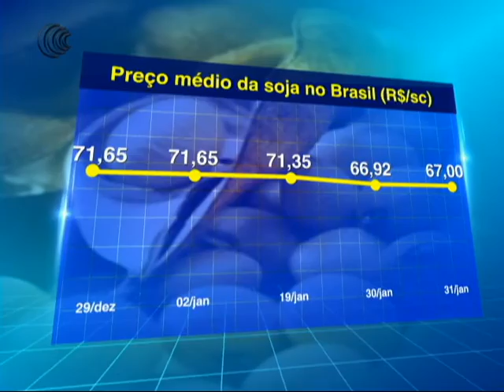DÓLAR BRASIL - 01/02/2017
O dólar comercial fechou o último pregão do mês de Janeiro a R$ 3,15 no Brasil,  registrando queda de 3% na comparação com o fechamento de 2016.

O dia de fechamento mais alto foi logo no primeiro dia útil de 2017, no dia 2 de janeiro, quando a moeda ficou cotada a R$ 3,28.  O pregão de valor menor foi o da segunda-feira desta semana, dia 30, quando a moeda fechou o dia a R$ 3,12, sendo que chegou à mínima de R$ 3,10.